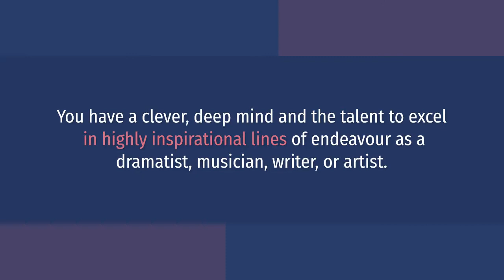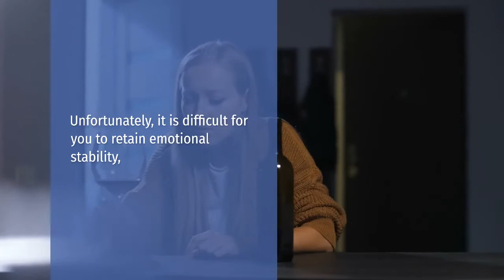MEANING OF ZOLA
Meaning of Names and the oral its carries. Health related information and awareness